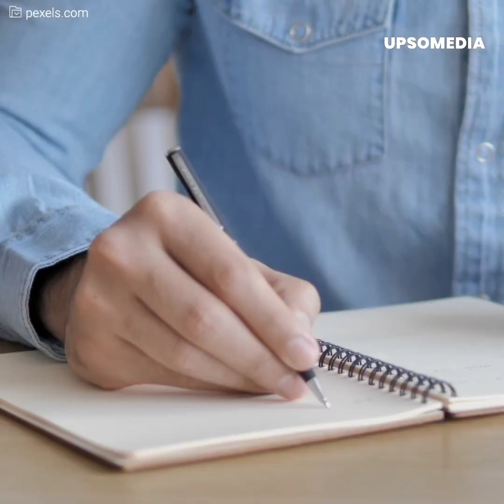El Príncipe Harry se enteró por la prensa del fallecimiento de su abuela | íconos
Meghan y su esposo se encontraban en Inglaterra cuando se enteraron de la triste noticia, pero lo que más sintió Harry fue que su propia familia lo trató como un forastero.